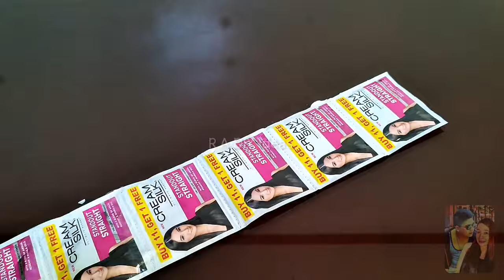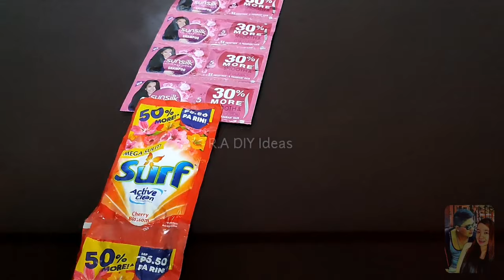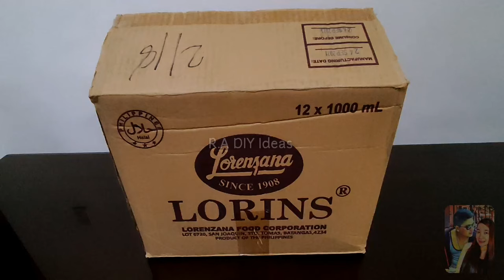DIY GROCERIES IN A BOX | HOW TO MAKE PULLING GROCERIES IN A BOX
Materials needed:
Carton/Box
Glue Gun/Glue Sticks
Scissors
Gift Wrap
ScotchTape/Masking Tape
Curling Ribbon

Groceries:
👉Magic Sarap/Ajinomoto/Milo
👉CreamSilk/Sunsilk/Surf Powder

Thank you! Happy Crafting Everyone❤️